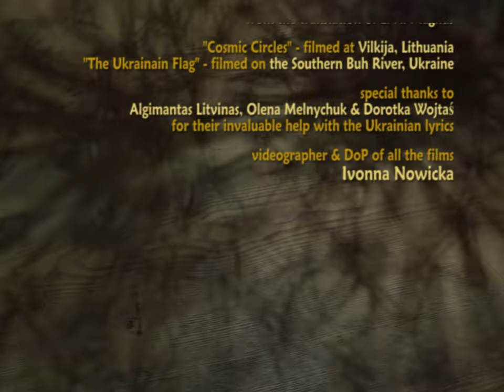Ukrainian song - Chorea Kozacka LIVE 10, On our Banners / Хорея Козацька, Дума про Савур-могилу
Written on our Banners. Song about the Frontier-Hill (ENGLISH subtitles) / Дума про Савур-могилу
Chorea Kozacka / Хорея Козацька

13 Sept. 2017
Nowy Świat Str., Warsaw

MUSICIANS / МУЗЫКАНТЫ

lead vocals, bandura
Iaroslav Krysko / Ярослав Криськоbandura
drum, vocals
Severyn Danyleiko / Северин Данилейко
basolia, vocals
Serhiy Okhrimchuk / Сергій Охрімчук
Violin Master, vocals
Mykhailo Kachalov / Михайло Качалов
vielle

LYRICS / ТЕКСТ

Lyrics: Taras Kompanichenko / Текст: Тарас Компаніченко

Те, що написано в нас на прапорах
Спів невимовних сфер.
Сяйвом залиті небесні простори
Нині і прісно й тепер.
Це безумовно живе в нас і діє,
І попри все, і понад все,
Нас надихає, в нас дихає і зріє
І у величне веде...
Силу цю скритну виллю в молитву:
Боже, послухай, послухай, молю!
Серцем, устами, душею й ділами
Край свій благословлю!

Приспів
Ой, та виведіте
Tа і виведіте
Мене на Савур-могилу,
Нехай я гляну, гляну, подивлюся
Та й на свою Вкраїну!

Те, чого справді не обирають,
І те, чого не продаси.
Рідная Нене, Земле Святая!
За шелом'янем єси.
Боже Іменнє не всує вспом'янем?
В битву за Тебе йдучи.
Може і бій сей для мене останній?
Зброю ясную вручи?
Криком поля вгородили погані,
Мечуть огненні гроти.
Рам'ям до рам'я, муром незламним!
В серці черлені щити.
Боже, під милість Твою прибігаю,
Жити в ній, вмерти молю,
Волю лицарську Тобі обручаю,
Присуд Твій благословлю.

Прис.

Удар за ударом од дикого Дону,
Стріли огненних дощів,
Градів із пащ людожерного змія,
Сміхи і крик упирів.
Криваві ранки, криваві світанки,
Криваві ночі жалкі,
І наші чоти, сотні, паланки,
Сотні небесних полків.
Б'є крилами Мати, б'є крилами Слава,
Й найкращі її сини
З пекельного виру, з ясними мечами
У вирій Раю ввійшли.
Остатньою мислю,
молитву остатню,
Нехай її, Боже, сповню!
Устами німими,
Кров'ю із рани
Вкраїну благословлю.

Прис.

Кров'ю залиті сорочки броньчасті,
Розбито шоломи ясні,
Порубані ми і постріляні бардзо,
І спалені в дикім огні.
А по потребі лицарській на варті
Ані душі, хоч кричи.
Військо положене наше, мій брате,
През зловорожі мечі.
І тими устами, засмаглими з спраги,
Подих заледве ловлю.
Тихим зітханням, останнім, прощальним,
Землю прославлю свою.

Прис.

А на Україні,
В широкій богинi
Сизий орел літає.
Гей, стоїть військо,
Cлавне, українське,
та все в золоті сяє.

English
(translated by Ivonna Nowicka,
2-21 April 2022)

What is written on our banners
The song of ineffable spheres,
It illuminates the celestial expanse
Now and for the coming years.
Verily it lives and works in us
Against all odds and above all else.
It inspires us, breathes in us and matures,
Leading us to greatness.
I will pour out this secret power in prayer,
O God, listen, please listen, I beg!
With my heart and soul,
In word and deed
I am blessing my country!

Chorus
Let us advance together,
Yes, let us advance and stand
To the top of the Savur
Burial Mound.
I want to behold
Behold to my heart’s content
This Ukraine of mine.

What one does not really choose,
Nor would be ready to sell,
O my native Mother, my sacred Land,
Already art thou beyond the frontier-hill!
Do we take the name of God in vain,
Going into battle for thee?
Mayhap this will be my last battle,
The bright weapon in my hand.
The evil-doers have barred the fields with war cries!
They are shooting arrows of fire.
And we, shoulder to shoulder, form an invincible wall,
Crimson shields in our hearts.
O God, I hasten to partake of Thy mercy,
I beg Thee, let me live and die in it.
I entrust to Thee
my knightly destiny.
I cherish Thy decree.

Chor.

One onslaught after another from the wild river Don,
Volleys of fiery rain,
Of hail from the mouth of a man-eating monster,
And cackle and cries of ogers.
Bloody dawns, bloody morrows,
Bloody eves give one woe.
And our platoons, companies, outposts,
Turned into hundreds of heavenly regiments.
Our Mother is beating her wings,
Glory is beating her wings!
The very best of her sons
Left the whirpool of hell,
And, bright swords in hand,
Joined our grandsires in Paradise.
Let me, God Almighty,
Offer my very last prayer
In my very last thought.
With this mute mouth of mine,
With blood from my wound,
I am blessing my Ukraine.

Chor.

Our shirts are soaked with blood,
Our bright helmets, all crushed.
We are hewn to pieces
And riddled by bullets,
And burnt by a fierce fire.
So not a soul, no knight stands on watch,
However much you call.
Our army has been cut down, my brother,
By most malignant swords.
Through these lips,
Chapped and burning with thirst,
Even a shallow breath is hard.
With this silent sigh,
My last, farewell sigh,
I will glorify my Land!

Chor.

And high above Ukraine,
This goddess of vast expanse,
A brown-grey eagle is soaring.
Hey, the army is ready
The famed Ukrainian army,
And it is clad with radiance.
What is written on our flags
And what one wouldn’t be ready to sell

Copyright
Ivonna Nowicka